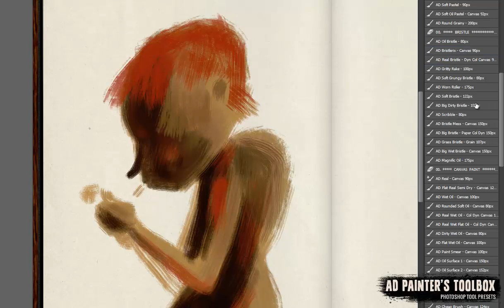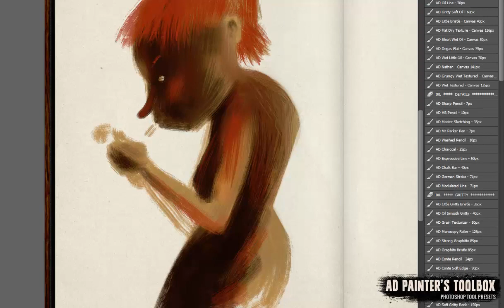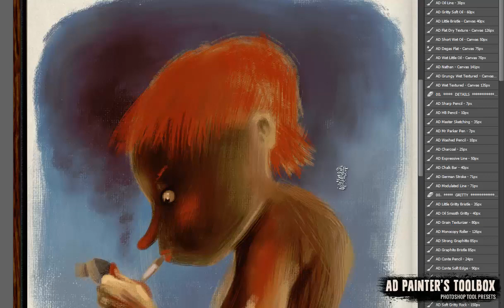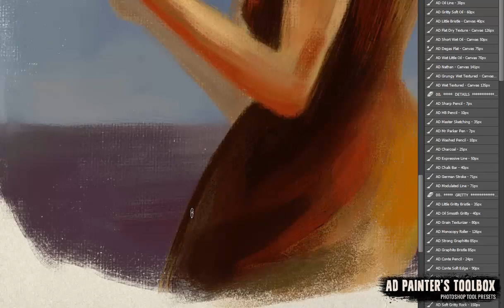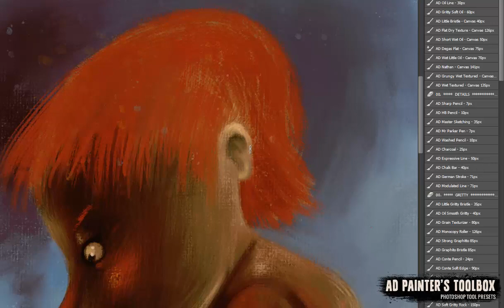AD Painter's Toolbox - Photoshop Tool presets - Test #3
Testing my new set of brushes for Photoshop. This time the tool presets that emulate real media fantastically well.